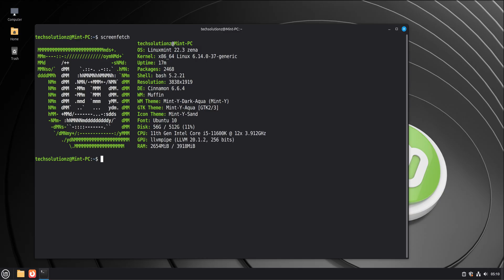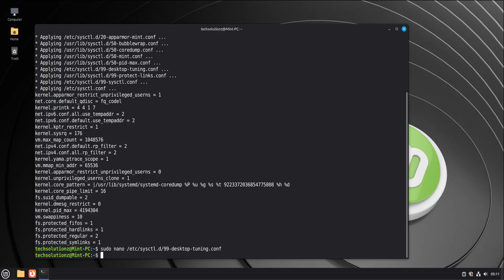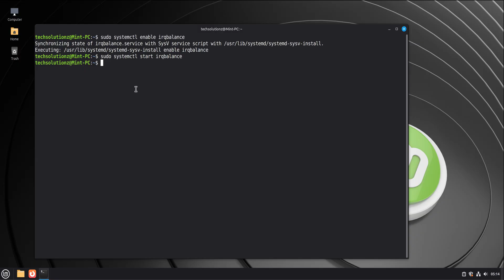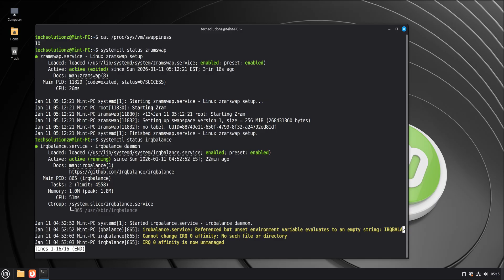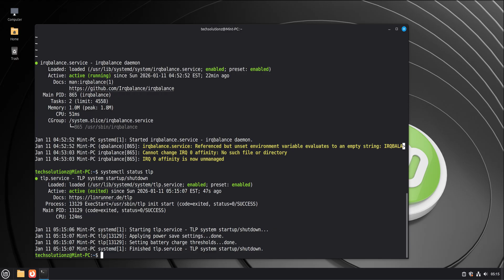Linux Mint 22.3 Zena Kernel Tweaks That Actually Improve Desktop Responsiveness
Linux Mint 22.3 already delivers one of the most stable desktop Linux experiences available today. But once you move past defaults, there’s real performance and responsiveness to unlock at the kernel and system level. In this video, I walk through practical Linux Mint 22.3 kernel tweaks that improve desktop responsiveness, memory behavior, disk activity, and overall system smoothness. These are real-world optimizations focused on daily desktop use, not benchmarks or risky experiments.

You’ll see how Linux handles swap memory, compressed RAM, scheduling behavior, interrupts, and power management — and how small, thoughtful adjustments can make the system feel calmer, faster, and more consistent during multitasking.

This tutorial is ideal for Linux Mint users who want better performance without breaking stability. Whether you’re coming from Windows, tuning a long-term Linux desktop, or refining your Mint setup, these optimizations help Linux Mint 22.3 behave the way a modern desktop should.

All commands used in this video are listed clearly at the end, so you can apply them at your own pace and understand exactly what each change does.

If you’re interested in Linux performance tuning, kernel optimization, desktop Linux workflows, and making Linux Mint feel truly dialed-in, this guide is for you.

Swap and memory behavior tuning
sudo nano /etc/sysctl.d/99-desktop-tuning.conf

Add the following lines inside the file:
vm.swappiness=10
vm.dirty_ratio=15
vm.dirty_background_ratio=5

Apply the changes:
sudo sysctl --system

Enable compressed memory (ZRAM)
sudo apt install zram-tools
sudo systemctl enable zramswap.service
sudo systemctl start zramswap.service

Enable interrupt balancing
sudo apt install irqbalance
sudo systemctl enable irqbalance
sudo systemctl start irqbalance

Enable balanced power management
sudo apt install tlp
sudo systemctl enable tlp
sudo systemctl start tlp

Verify active settings and services
cat /proc/sys/vm/swappiness
systemctl status zramswap
systemctl status irqbalance
systemctl status tlp

💡 Note:
These settings are designed for desktop responsiveness and long-term stability on Linux Mint 22.
All changes are reversible and can be adjusted anytime.